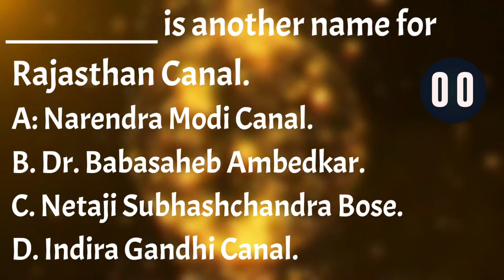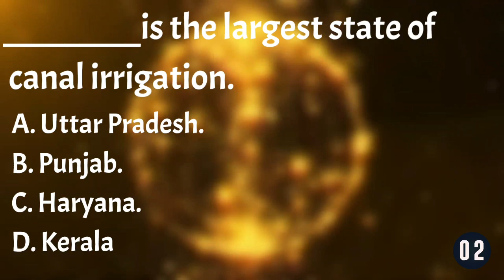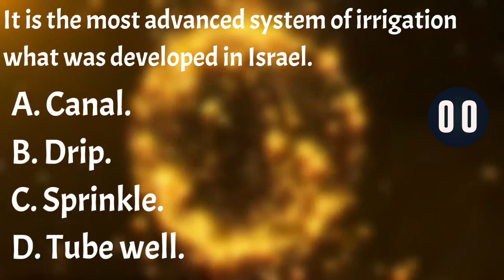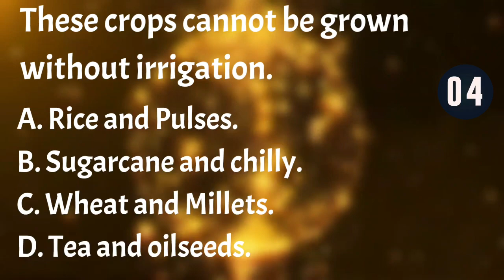MCQ - WATER RESOURCES (GEOGRAPHY) | PART 4 | FOR CLASS 10 ICSE